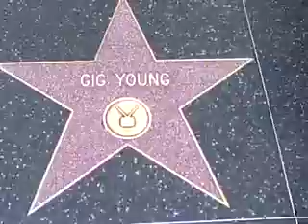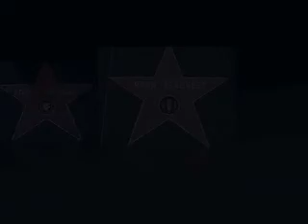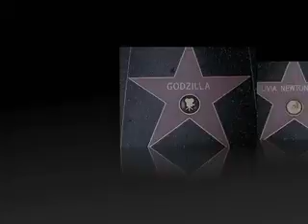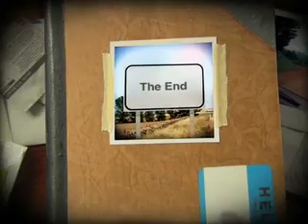Matt & Keith's Hollywood Adventure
Keith and I spent most of a day wandering the streets of Hollywood looking at the "Stars". What we came upon was anything but innocent. Most of the characters there were sketchy and bizarre. We really had a blast trying to take pictures of costumed characters without paying and rubber necking at D List Celebrities. Here is more of our trip.